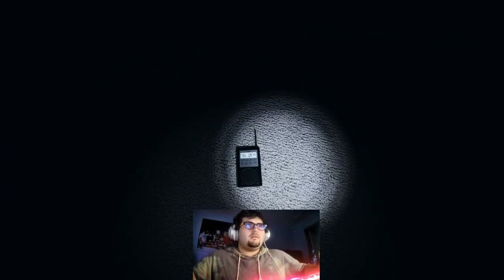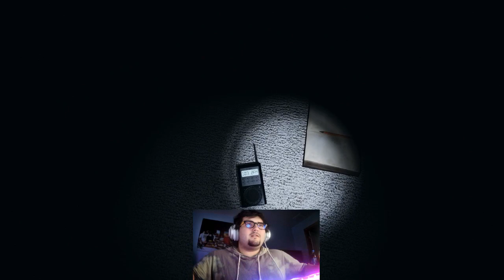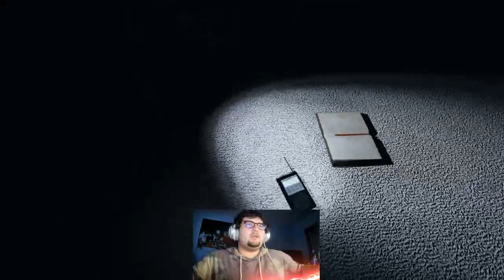Phasmophobia w/ Friends - Lisa Brown!!!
Thanks for making it this far! See you all at 100 subs!